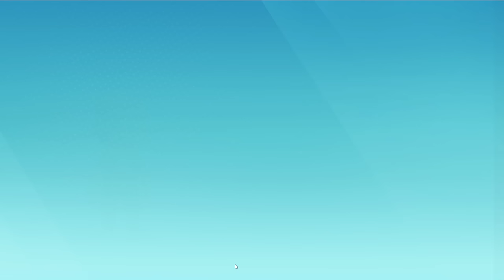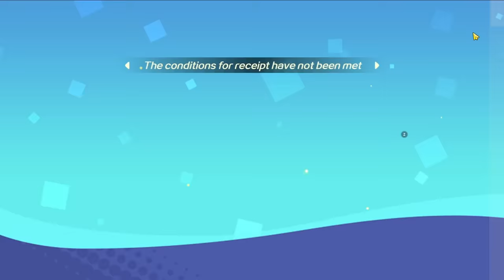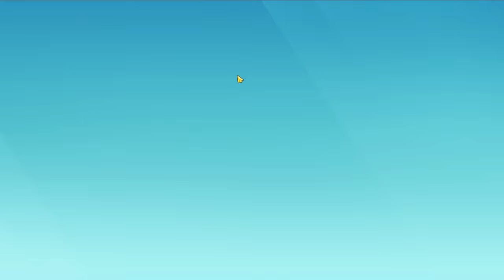PLAY TOGETHER | THẾ GIỚI GIỐNG " Play Together 99% " VÀ SIÊU CHÂN THỰC !